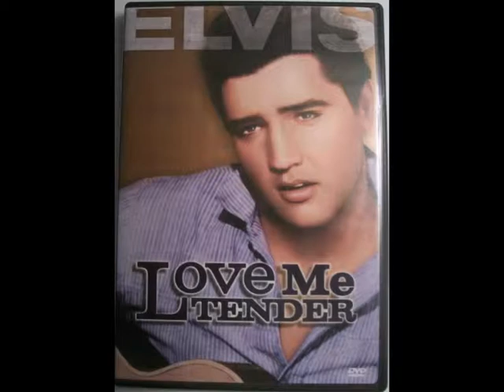That's when your heartaches begin by Elvis Presley